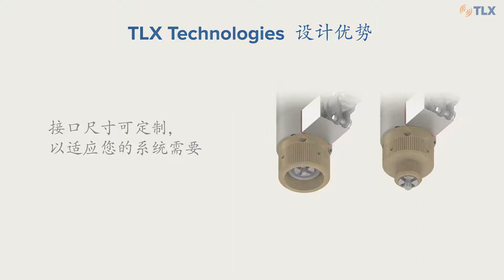灭火系统的启动解决方案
我们的定制电磁铁和启动器符合UL，FM，CE，LPCB和VDE标准。 请看视频以了解所有特殊功能。